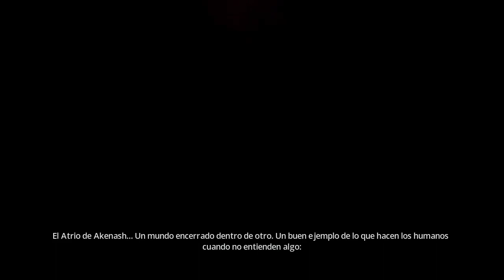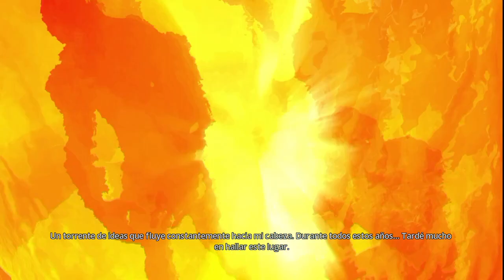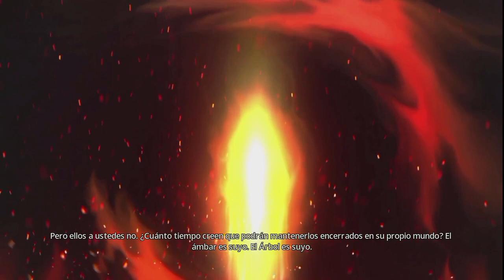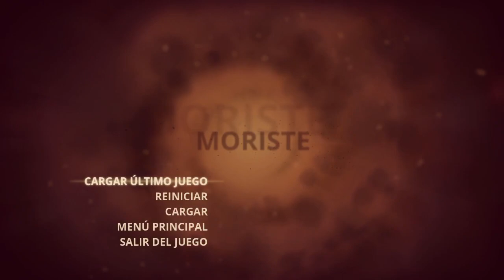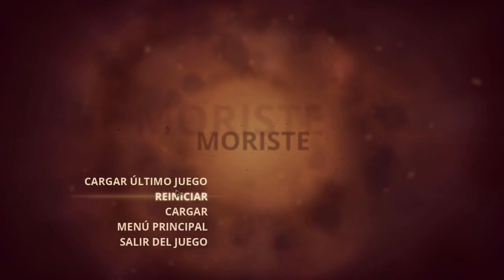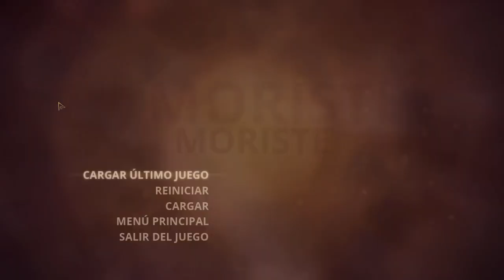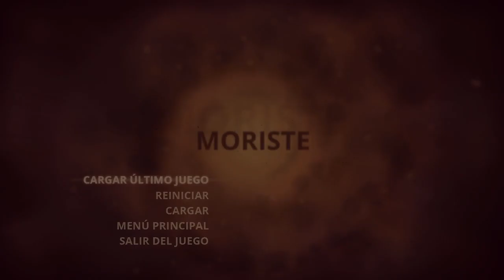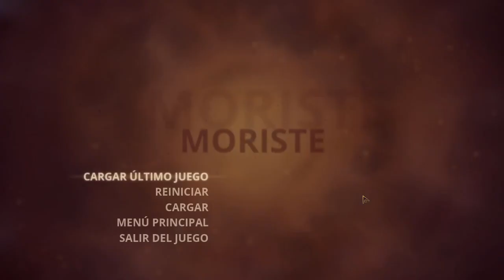Probando: Styx, Master of Shadows - Un asesino.. peculiar